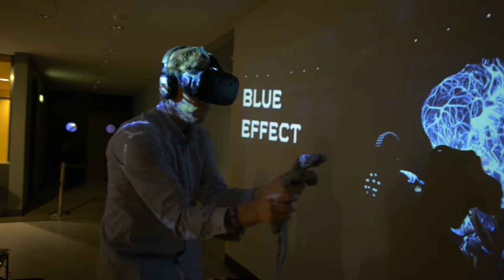Social Bakers - Engage & Blue Effect VR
A short video from an event called Engage hosted by Social Bakers. Karel Janecek tried our game Blue Effect VR and really enjoyed it!